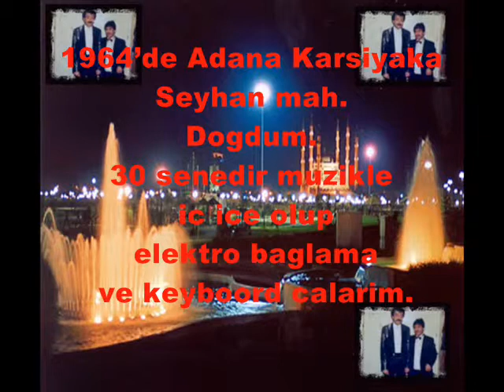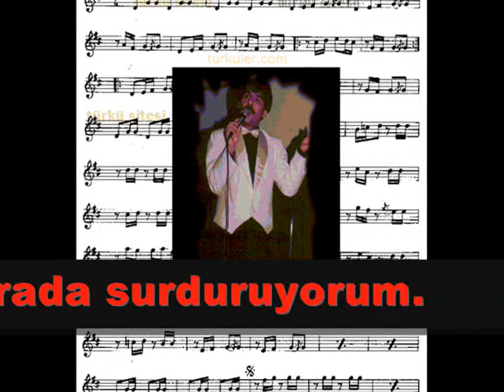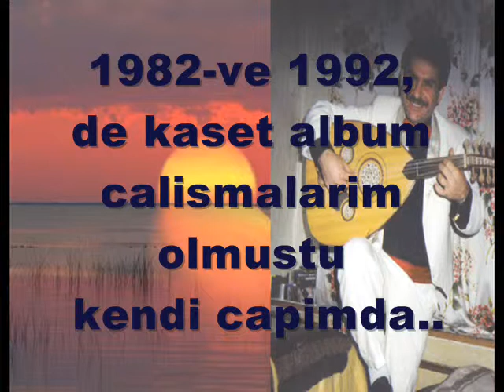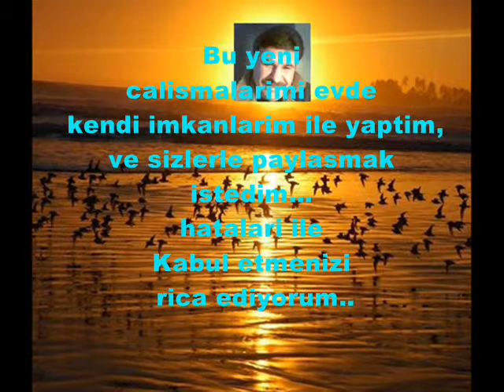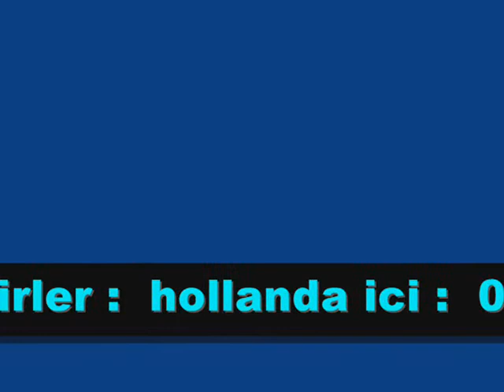Seyhan Palamut Leylim Ley